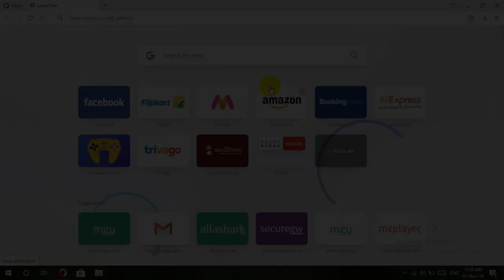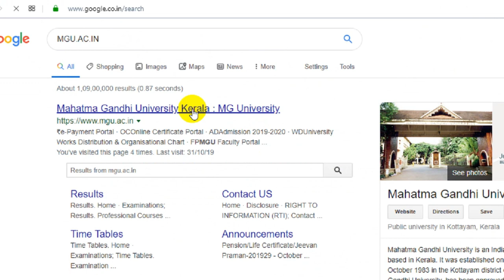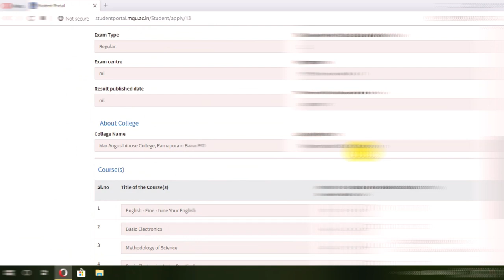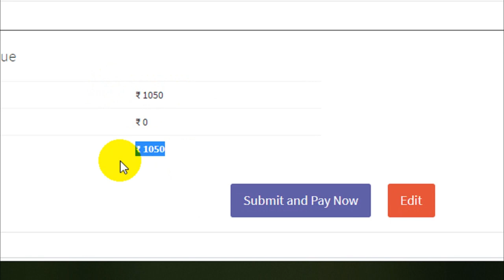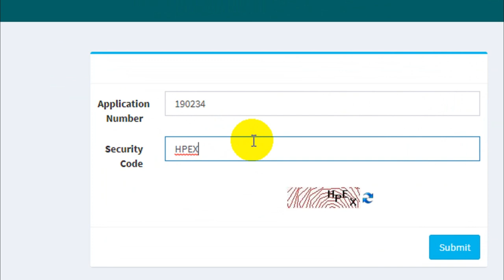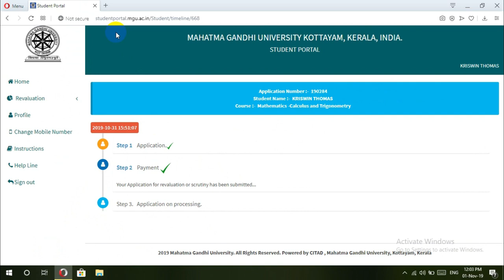How to apply revaluation in MG university ll how to create student portal in MG university site